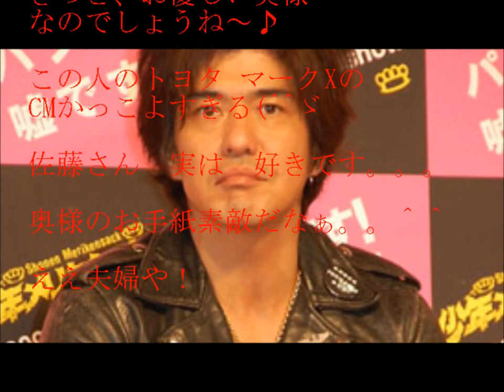佐藤浩市 映画の最新作の舞台あいさつに登場！！サプライズに涙も！？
感想を書くだけで月収100万円！？
ブログでのお金の稼ぎ方はこちらをクリック。

俳優の佐藤浩市が20日、都内で行われた
主演の最新作映画「愛を積むひと」の初日舞台あいさつに登場した。
その舞台あいさつでは、佐藤浩市に対して、サプライズが行われ、
佐藤浩市演じる人物の妻役を演じた樋口可南子から
佐藤浩市の妻からの手紙を代読したとのこと。
その手紙を聞いた佐藤は思わず涙を流したようだ。
サプライズの手紙が読み終わると、佐藤は、
「暑いから汗かいちゃってね・・・」と照れ隠しし、
顔を拭いていた。
また、「まさかこんな姑息なことを宣伝部が考えるとは思いもしなかったので、不覚を取りました」と
終始照れていたという。
更には、1日早い「父の日」のプレゼントとして、娘役を演じた
北川景子から花束を受け取るサプライズも行われたようだ。
この日の舞台あいさつには、佐藤浩市の他、樋口可南子、北川景子、
野村周平、杉咲花、吉田羊、柄本明、朝原監督が出席したという。
この報道を受けてネット上の声としては、
「ええ夫婦や！」、「奥さんが良い人なんでしょうね～。」などと
羨ましい声が聞かれるようだ。
個人的な感想としては、お互いのことを思っている
いい夫婦なんだろうなと感じましたね。
自分も結婚したらこんな夫婦になりたいものです。
これからも俳優として更なる活躍を期待しています。